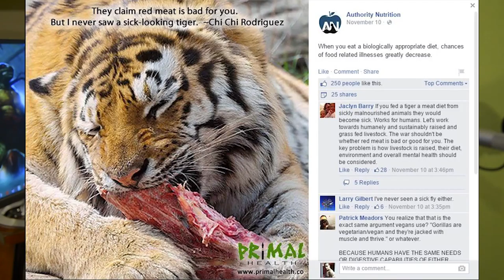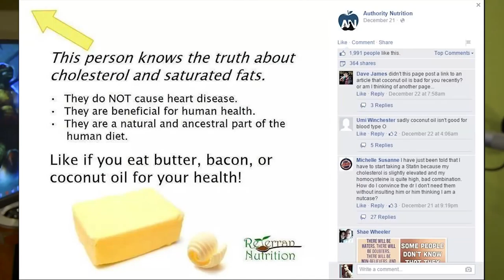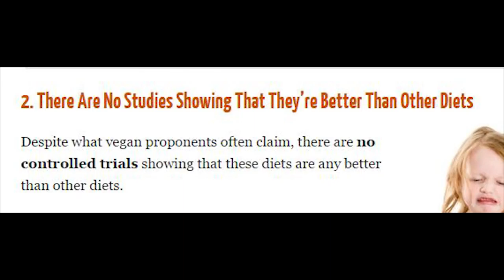The BEST of VEGAN GAINS Authority Nutrition Worst of the Fitness Industry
VEGAN GAINS vegan bodybuilding worst of the fitness indusrty worst of the health indurstry vegetarian raw food durianrider raw foodist raw foodism raw food diet for weight loss fitness health rant spoken word positive random nature freelee freelea 30 bananas a day fructose carbs make you fat high energy foods exercise nutrition speed up metabolism fat burn flat stomach cardio never give up how to eat healthy best diet for humans dr john mcdougall dr t colin campbell doug graham dean ornish caldwell esselstyn back up plan starch 801010 low fat raw vegan lifestyle thai fruit festival reverse diabetes reverse heart disease prevent cancer cure acne weight lifting beet root juice healthy skin healthy hair cure depression cure anxiety reverse baldness thinning hair cure erectile dysfunction high carb overcome eating disorder boost brain power juice fast water fast detox booty shake twerk leggings yoga pants raw till 4 diet bikini swimsuit paleo healthy fat crossfit paleo diet ketogenic diet ketogenesis fullyraw Don't forget to LIKE and SUBSCRIBE **

I am NOT Richard, I am here to support and spread the message to the world!